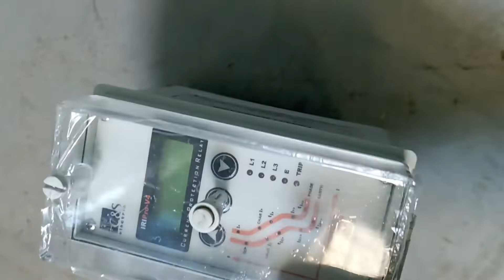electrical relay🔥🔥🔥 O/C E/F relay# full video ♀️wiring 5A/1A🔥🔥 relay protection💯💯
My first vlog my channel
How to viral my 1st blog
My first vlog viral
My channel electrical+XL

C&S Electric current protection product range includes innovative feeder protection relay with disturbance recording, non-directional ...